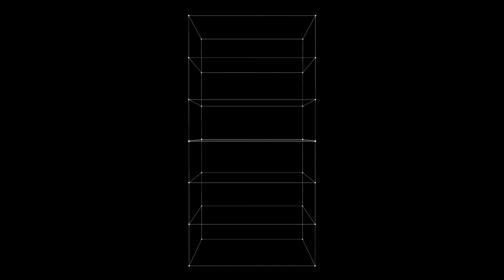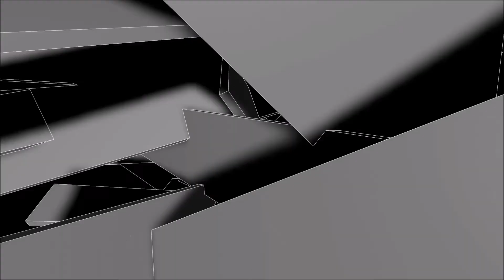BC032 - Particula Elemental - "B-Type (MU)" Promo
Coming September 5, 2017 on Body Control Records an album from Particula Elemental. Featuring remixes from Weakmassive and Jerry La Flim.